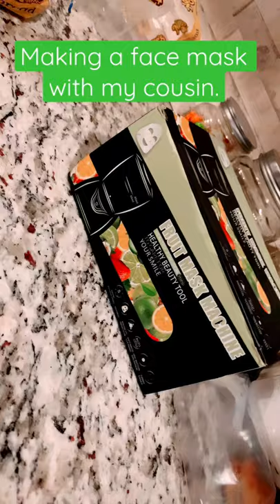Pt. 1 face mask